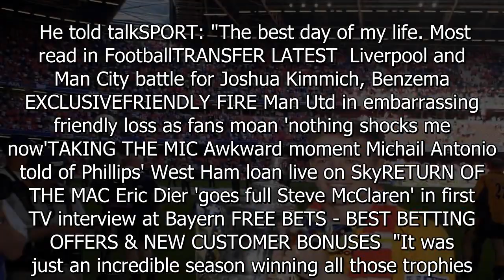I won Ballon d'Or & Premier League... but FA Cup victory was best day of my life